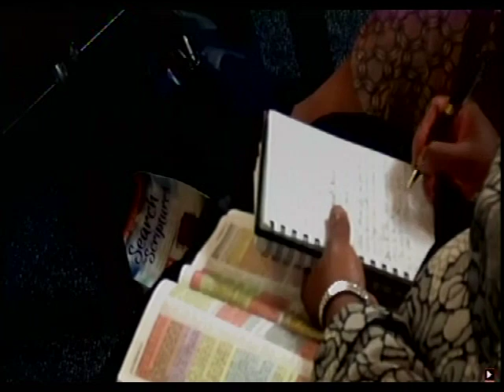Pas. Michael Dada